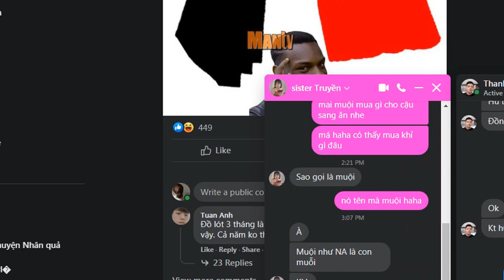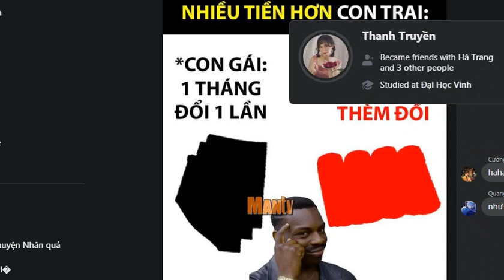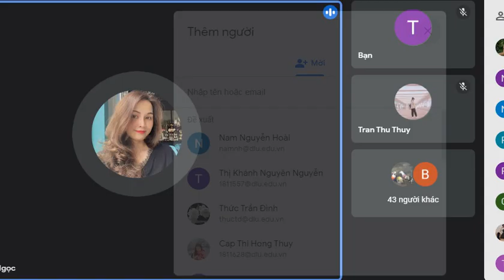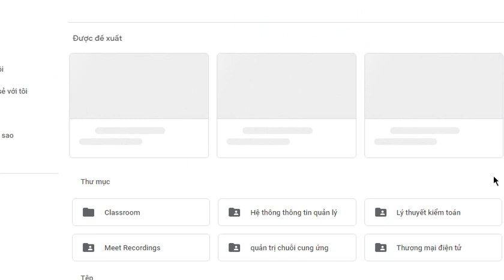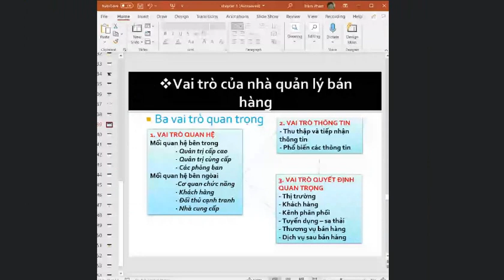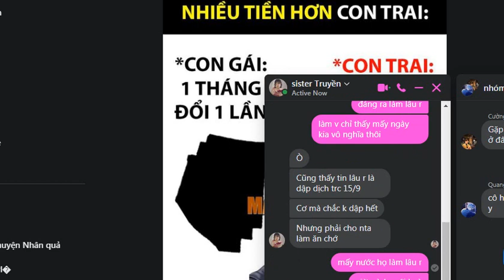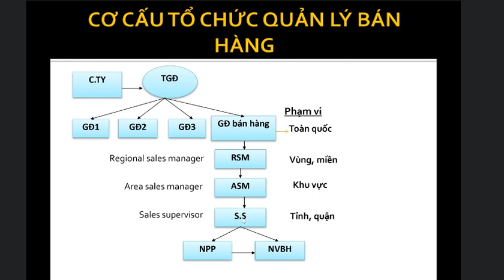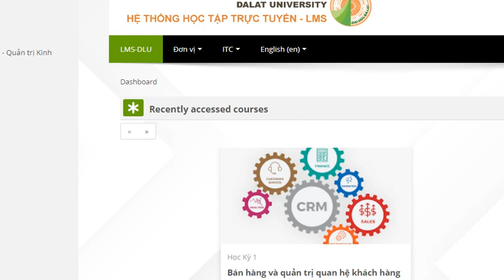Tập 06 sale and CRM